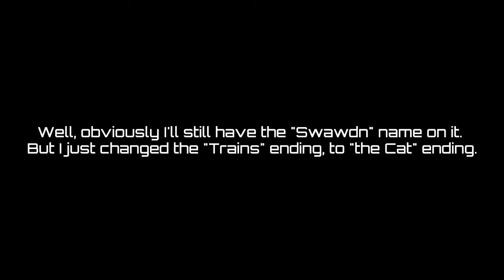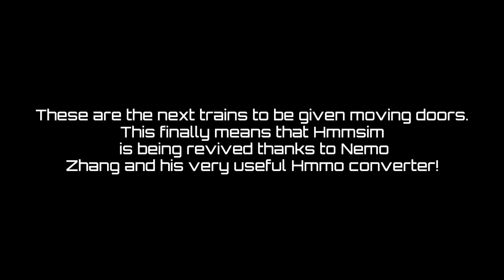Rebranding my channel to Swawdn The Cat!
Yes, you heard that right. I'm changing my channel name to Swawdn The Cat. Since I love that name and the cat pfp I'm obsessed with, I decided to use it and change my name! I'm a really huge fan of cats in real life. Sorry to all the fans of dogs. But cats are too adorable that I can't even see one without crying to my deepest because of their cuteness. 😭

Anyways, along with the name change, I am nearly done with part 2 of the 100 Sub Special. I already have a Trainz addon I want to review, so please don't request a addon to review for Trainz Mobile.

Today on, Swawdn Trains is now Swawdn the Cat!